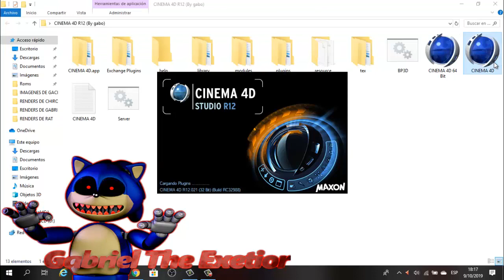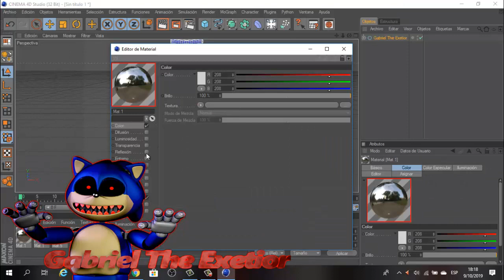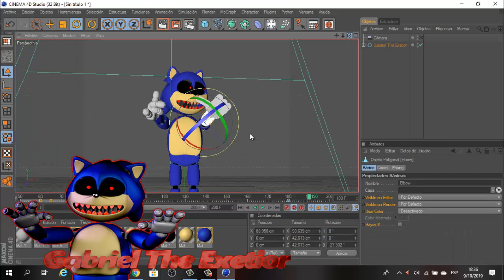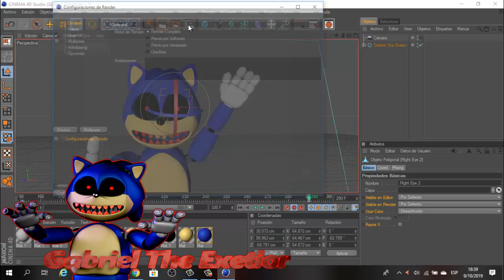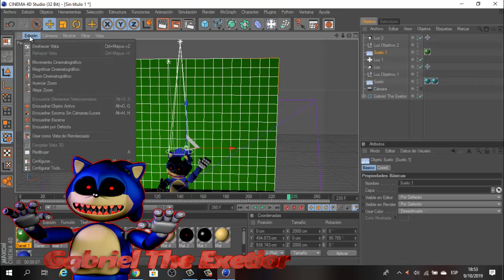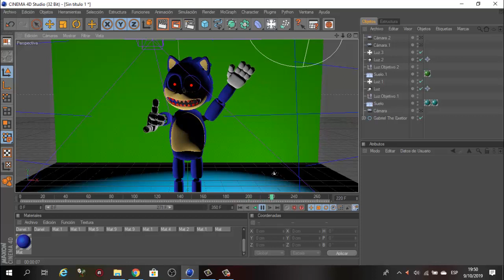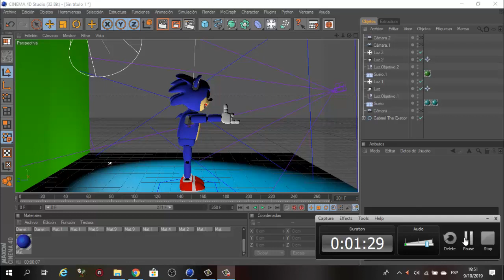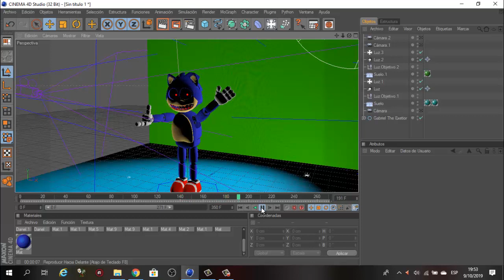ULTIMO VIDEO DEL CINEMA 4D R12 ADIOS AL R12 Y BIENVIENIDO R14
ultimo video del cinema 4d r12 me voy a pasar a la version r14 del cinema 4d asi que espero les guste mi ultima animacion y bueno en el r14 del cinema 4d are otras cosas imagenes y mas videos de animaciones asi que espero les guste gente comenzemos dale like y suscribete para mas